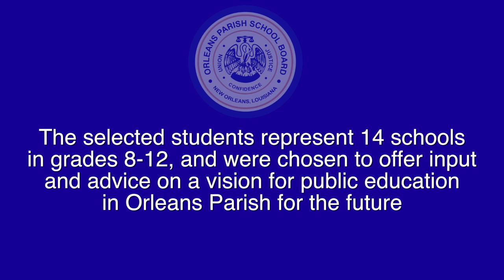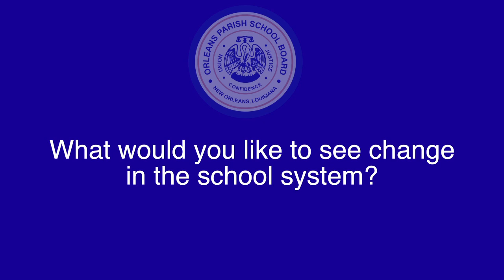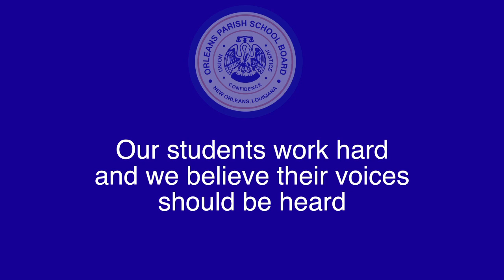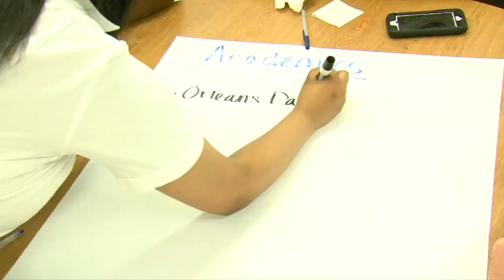New Orleans students tell us how to improve the city's schools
This group of teenagers has been talking all spring about improvements in New Orleans schools. Here are some of their ideas.

Produced by and shared courtesy of the Orleans Parish School Board. Find out more about New Orleans schools